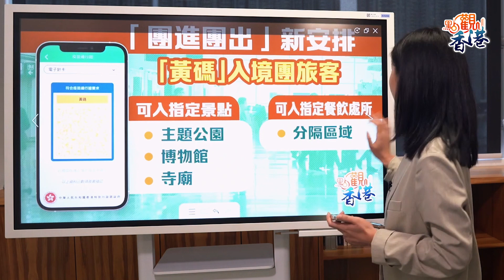點觀香港｜復常之路再邁大步 「團進團出」為自由行探路